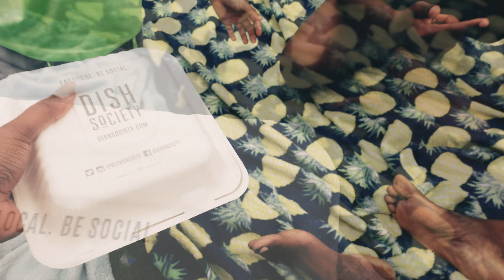stjulés in reality: better days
Hey, my lovelies. I took some time out to prepare my new factual filming series of My Reality. Spring is near and I wanted to start my journey in story telling through cinema. As i learn more in this self taught journey I will continue to share some insight on my life rather its good or bad.